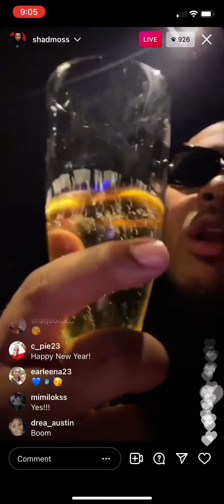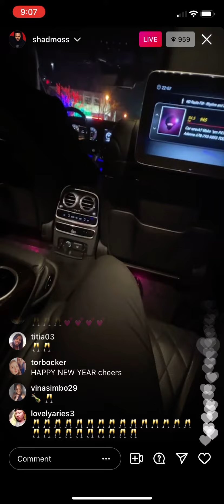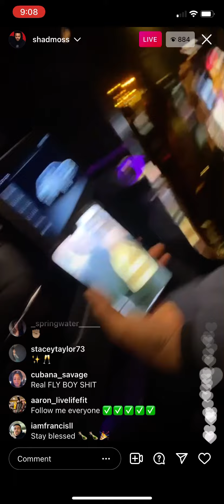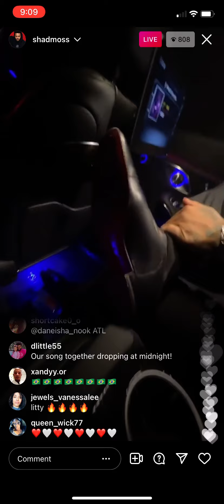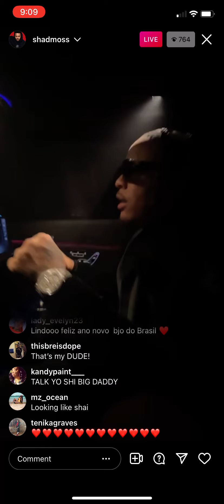Shadmoss / Bow wow 12/31/2021￼